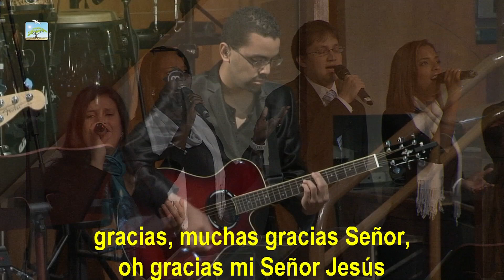Alabanza y Adoración. Carolina Rengel